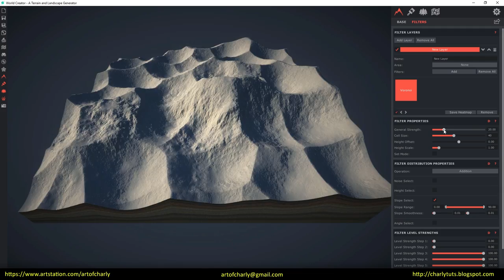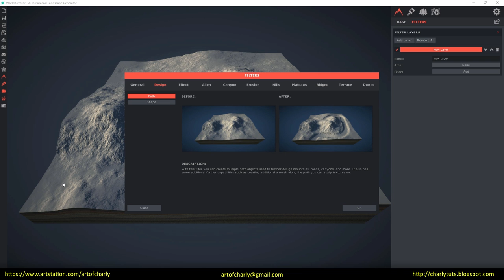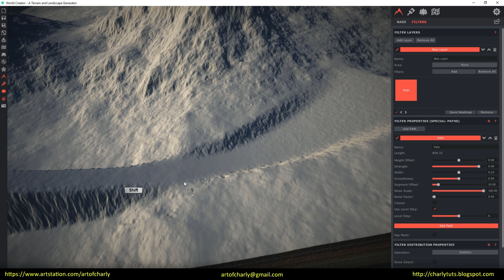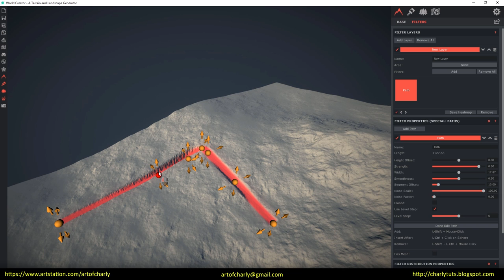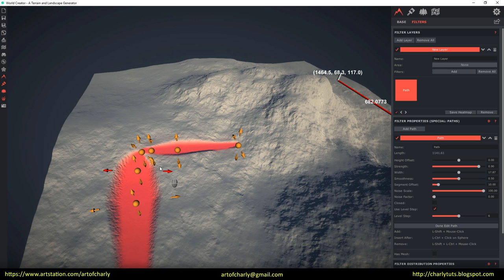World Creator 2. Smooth,Voronoi, Zero Edge and Path filters. Blending between filters.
In this video we will talk about blending between filters and about Smooth, Voronoi, Zero Edge and Path filters in World Creator 2.

          Video content:

00:00 - 00:18 - Intro

00:00 - 00:50 - Blending between filters.

00:00 - 1:06 - Smooth, Voronoi, Zero Edge filters

1:06 - 4:20 - Design Tab. Path filter. Path creation. Add and remove points in the spline path. Move points along the terrain, change the path width and height. Measure the width in any part of the path with a special tool. The rule of creating right angles for the path.

4:20 - 4:54 - The ending. Video preview of other lessons.